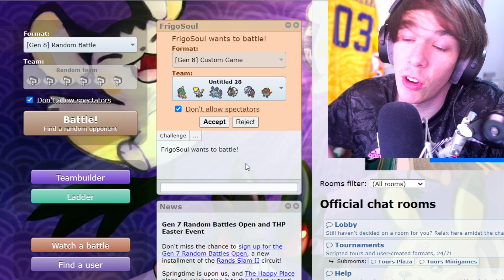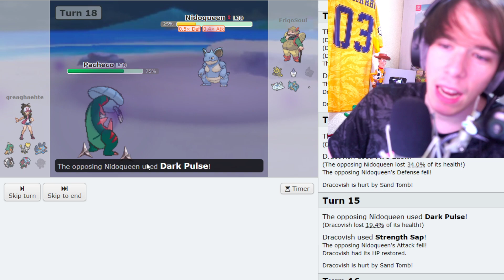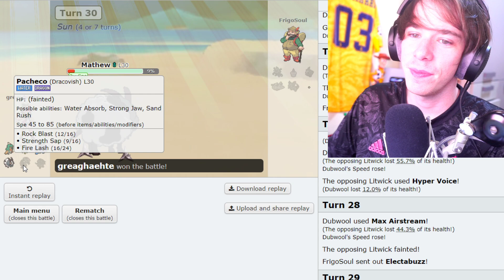FOLAGOR vs FRIGOADRI - Pokémon Espada Soulink Combate 2